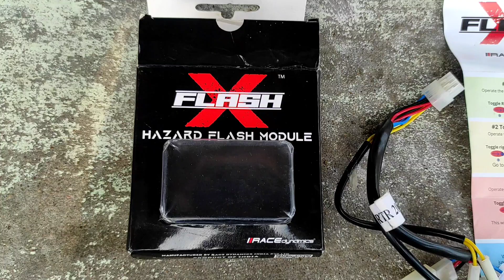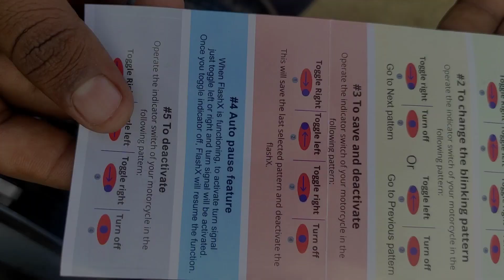How to Install FLASH X HAZARD in APACHE RTR 160 4V || 60 PATTERNS || Full details👍